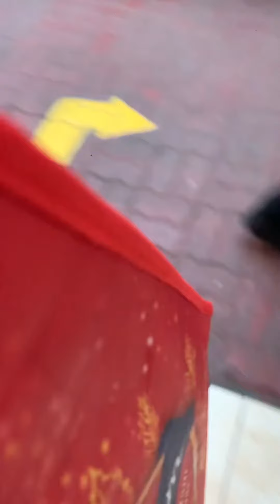Going to work..